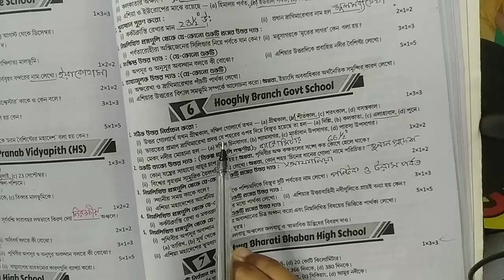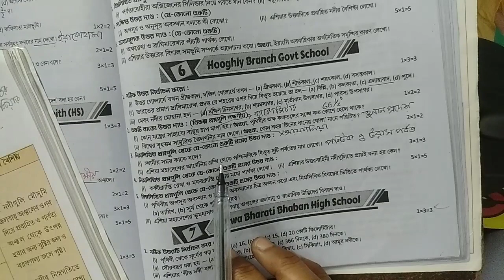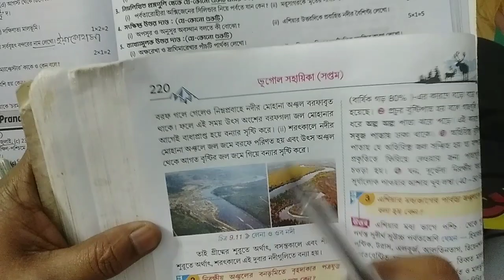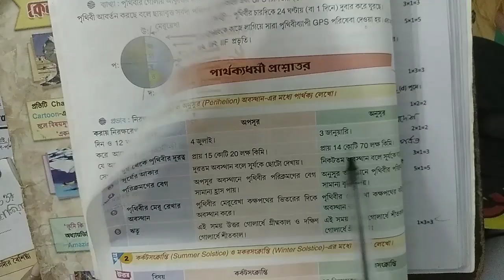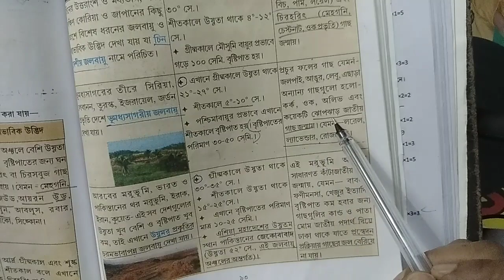RAY & MARTIN QUESTION BANK 2023 Science Class 7 Hooghly Branch Govt School